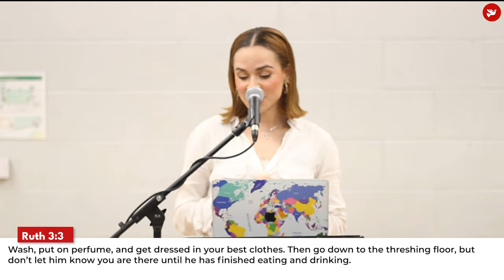Imitate Ruth's Heart